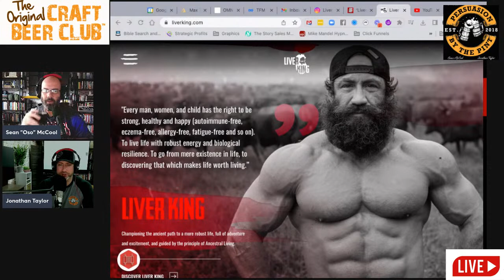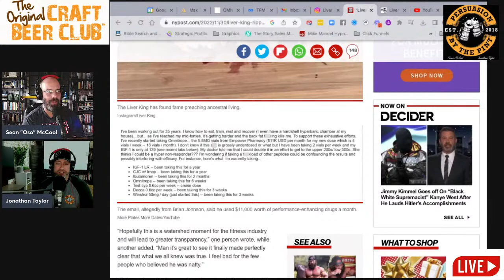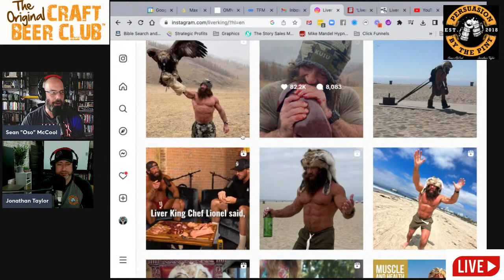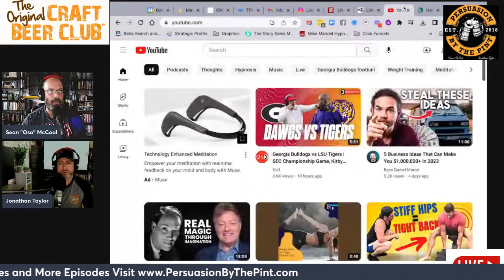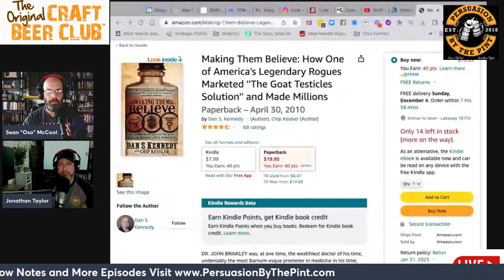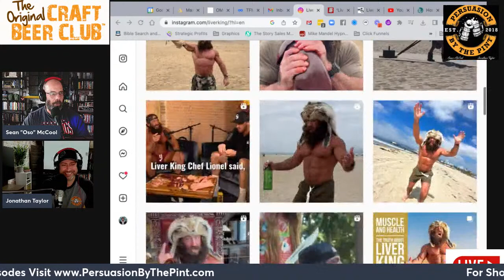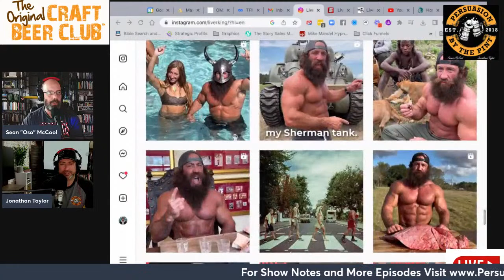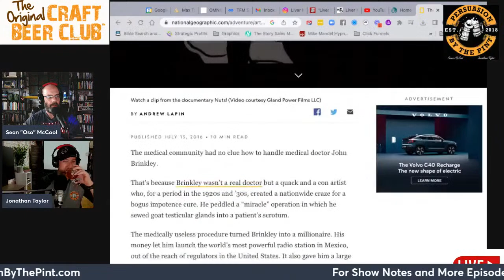We Discuss Liver King, John Brinkley and ''The Goat Testicles Solution"